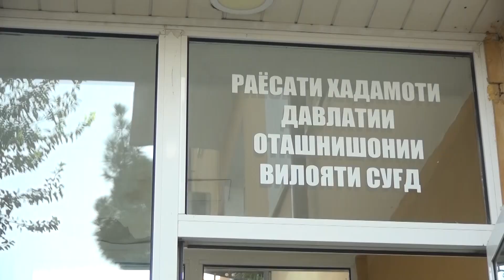СУХТОР ДАР ДДХ БА НОМИ АКАДЕМИК БОБОҶОН ҒАФУРОВ. ХУШБАХТОНА ТАЛАФОТИ ҶОНӢ НЕСТ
Факултети таърих ва ҳуқуқи МД ДДХ ба номи академик Бобоҷон Ғафуров сухтор сар зад. Он соати 01-45 дақиқаи шаби гузаштаи санаи 20-уми сентябр  рух додааст.   Аз руи маълумотҳои пешакӣ бинои факултетро қасдан оташ задаанд   Пас аз ворид шудани хабари телефонӣ ба қисми навбатдории ХДО сари вақт ба ҷойи ҳодиса гуруҳи оташнишонон бо авмтомошинаҳои махсус ҳозир шуда,   сухторро иҳота карданд. Гуфта мешавад, ки сухтор масоҳати    400 метри кубиро фаро гирафтааст ва 11 адад автомошинаи махсус барои сари вақт хомуш кардани алангаи оташ корбарӣ карданд. Тафтишоти ҳодисаи мазкур оғоз карда шудааст.